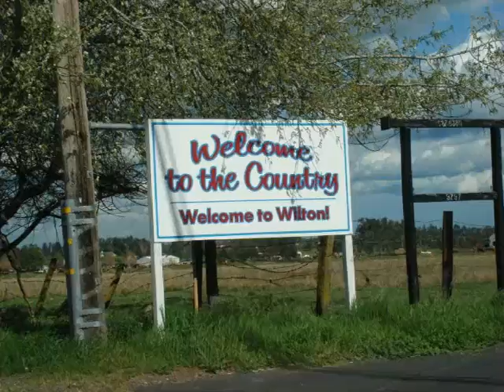Welcome to Wilton California Home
95693
Gena Riede, Broker
Riede Real Estate
Wilton is a place to hear the rooster crow, the cattle grazing, the sheep basking in the sun and the cows enjoying their daily stroll.

In rural Wilton, you don't realize it but the Ace Hardware Store, the Trading Post and Silva's are actually in the town of Sheldon. If you blink you will miss Sheldon and most think they are in Wilton.

A new subdivision, The Ranch has been introduced to Wilton with 2-4 acre lots but most of this town is faming, turkey farms and cattle grazing. It smells of good country!